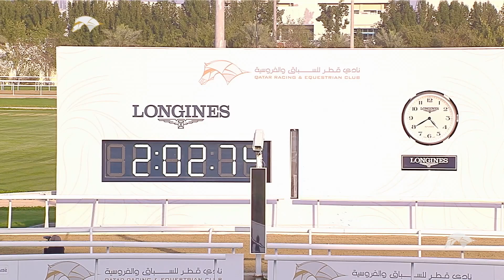RM30 Al RAYAN RACE-3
30th Al Rayyan Meeting - Lehwaila Cup
February 2024
Season 2023/2024